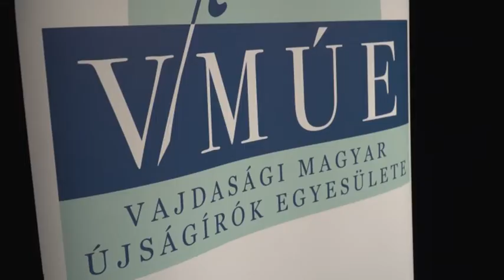2018-03-17 - A Pannon Rádió átvette a VMÚE díját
Péntek este adták át a VMÚE szakmai elismeréseit. Az ünnepségnek a Zentai Magyar Kamaraszínház adott otthont.